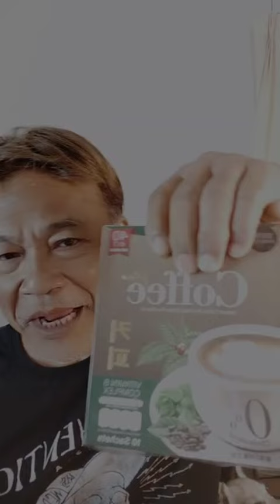Live นอนไม่หลับคุยกับศุภกิจ "คุยเพื่อลุย" | อีจัน EJAN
นอนไม่หลับคุยกับอีจัน
วันที่ 27/10/67
"คุยเพื่อลุย"